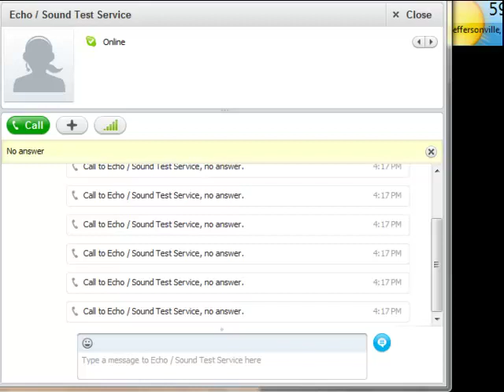Foreveralone - Tal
Im Forever Alone Thanks To ECHO!
Xd This Is My First Vid From Tal!